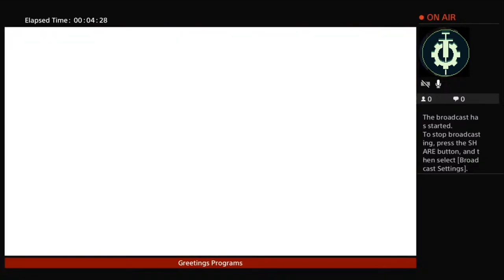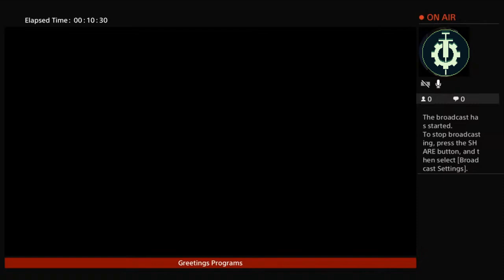FF7 Crisis Core: Reunion | 9 | Missing Wallet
I need to have a conversation about my paycheck...